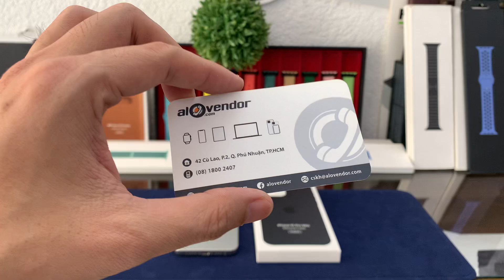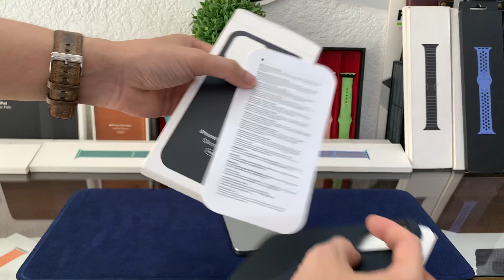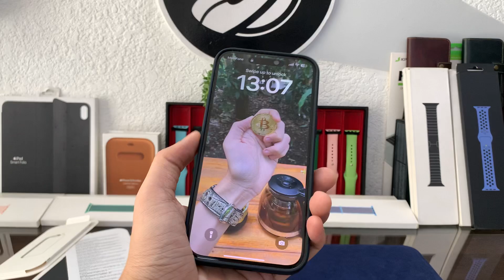Trên tay ốp Apple Silicone MagSafe iPhone 15 Pro Max màu đen